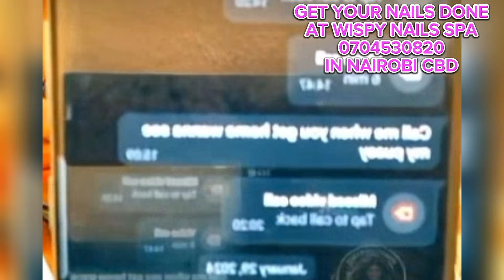NYAKO BADLY EXPOSED BY HER EX LOVER IN GERMANY AFTER DISAGREEMENT😮🙆‍♀️💔😭